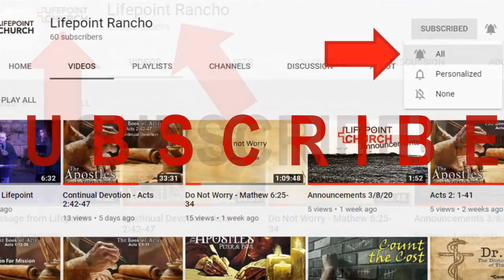Devotional - A Message from Broderick - Matthew 5